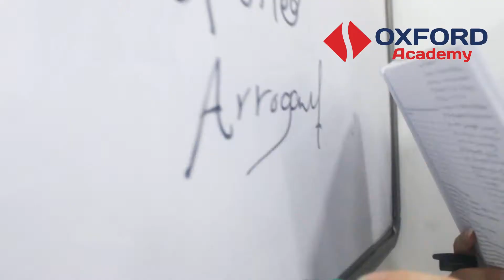دورات المحادثة في اكسفورد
لاتقان مهارة المحادثة باللغة الانجليزية
والتحدث بطلاقة
سجل معنا في دورات ودبلومات المحادثة في اكاديمية اكسفورد
مع المدربة المبدعة لميس العلي
Students are expected to:
a. They talk about themselves, their personal information, and their capabilities.
B. Describing places, attractions, and weather, and expressing your likes and dislikes
  C. Make suggestions and predictions.
Dr.. Talk about experiences and accidents.
H. Describe the clothing and the tags.
F. Make offers and promises.
G. Make phone calls, tell stories, talk about work and routines.
H. Describe things, talk about food, and give advice.
   Before setting a task, trainees may be provided with some helpful vocabulary that can facilitate their fluency and encourage them to speak easily.